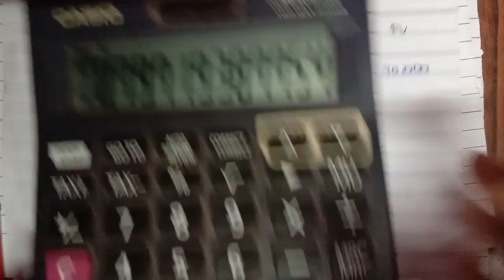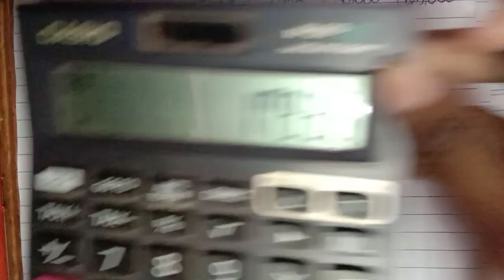Hire Purchase in Tamil - Part 1 - Cash price and Interest calculation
Dear friends..
                            In this video I'm explained the topic of Hire Purchase Accounting System part 1 in Tamil language. Here I explained the concept of Cash price calculation and Interest calculation. Hope this video will you to better understanding of this chapter.

Thank you all.. All the best and Enjoy your studies 😊